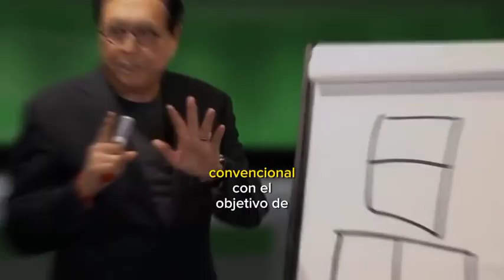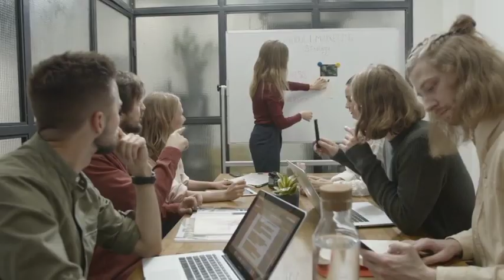El Billonario enseña como salir de la carrera de las ratas - Robert Kiyosaki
En los libros de Robert Kiyosaki, como "Padre Rico, Padre Pobre", la "carrera de la rata" se refiere a la rutina diaria de trabajar arduamente en un trabajo convencional con el objetivo de ganar un salario, pero sin lograr la independencia financiera real. Aquí hay algunas sugerencias basadas en los principios de Kiyosaki para escapar de la carrera de la rata:

Educación financiera: Aprende sobre cómo funciona el dinero, las inversiones y cómo generar ingresos pasivos. Kiyosaki destaca la importancia de la educación financiera para tomar decisiones informadas.

Inversiones: En lugar de depender únicamente de un salario, busca oportunidades de inversión. Kiyosaki aboga por invertir en activos que generen ingresos, como bienes raíces, acciones y negocios propios.

Desarrollo de activos: Construye activos que generen ingresos pasivos. Esto podría incluir propiedades de alquiler, inversiones en empresas o cualquier otra fuente de ingresos que no dependa directamente de tu trabajo diario.

Emprendimiento: Considera la posibilidad de iniciar tu propio negocio. Kiyosaki destaca la importancia de ser dueño de activos y de tener control sobre tu flujo de ingresos.

Reducción de deudas: Trabaja en reducir y eliminar deudas innecesarias. Kiyosaki aconseja utilizar deudas de manera estratégica para invertir, pero también advierte sobre el peligro de las deudas que no generan ingresos.

Planificación a largo plazo: Desarrolla un plan financiero a largo plazo. Define metas claras y trabaja hacia la creación de activos que te permitan alcanzar la independencia financiera.

Recuerda que cada persona y situación financiera son únicas, por lo que es importante adaptar estos principios a tu propia realidad. Consultar con un asesor financiero también puede ser útil para obtener orientación personalizada.